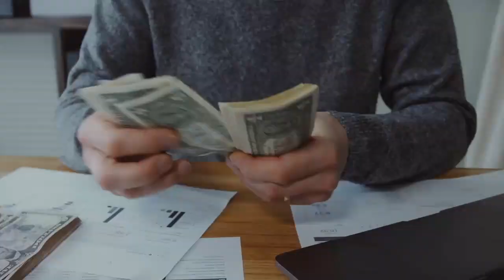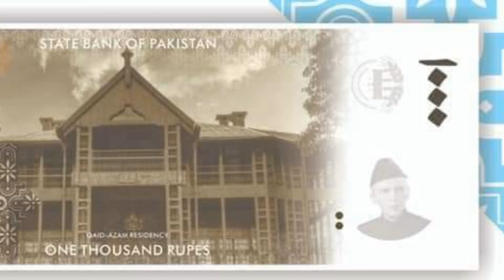New Pakistan bank currency note 2024 | plastic currency in pakistan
Hy guys in this video i will explain about new currency notes in pakistan which will be made by plastic and will replace the paper currency
Pakistan currency
new currency
Pakistan new currency notes
Pakistan currency 2024
new Pakistan currency note 2024
Pakistan new currency notes 2024
2024 currency notes in Pakistan